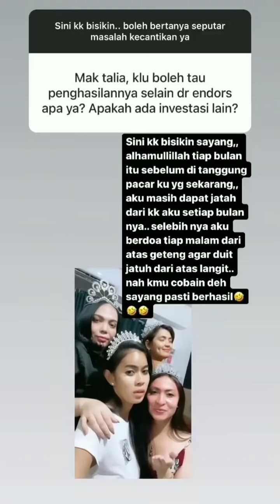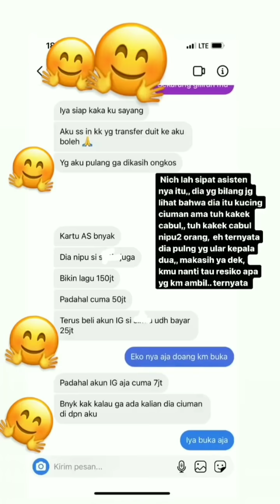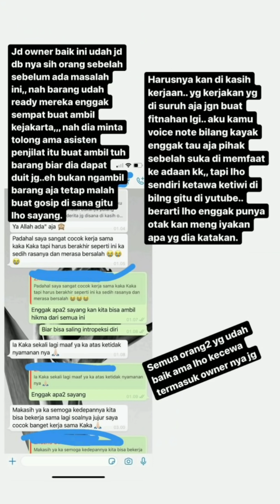MELDI,TALIA,ALINE dan lainya berkumpul membahas sesuatu,apakah ada rahasia untuk ISA ZEGA ?